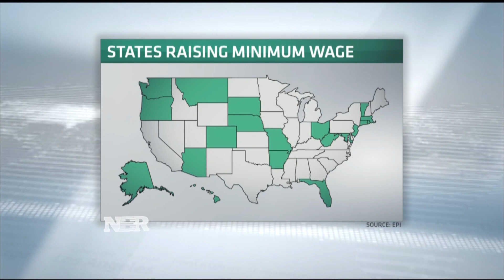Nightly Business Report: New laws in 2015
The new year is ushering in some new laws, including one that could push the price of eggs much higher.